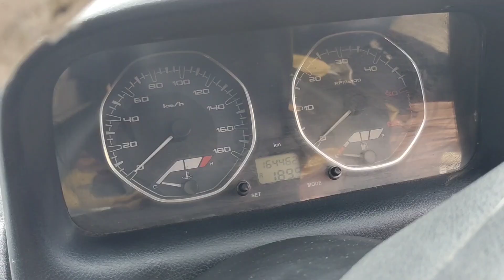லோ💯 பட்ஜெட் ❤️Tata 💥 Indigo good 🔥condition car 💪 senthoor cars Pudukkottai 👍dealer price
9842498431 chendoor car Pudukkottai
@vieweformathil this car buying interest please contact this number  :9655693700

used car sales market Tamil Nadu Pudukkottai Pattukottai all cars Facebook page and  YouTube channel